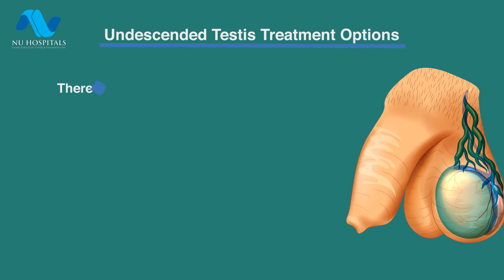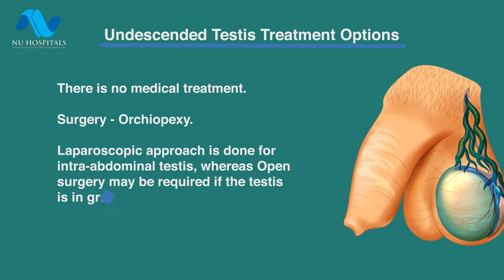Undescended testis - What is it?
Learn more about undescended testis in newborn babies as well as causes, diagnosis and treatment for the same. Consult expert PaediatricUrologists at NUHospitals for any child urology-related problems.